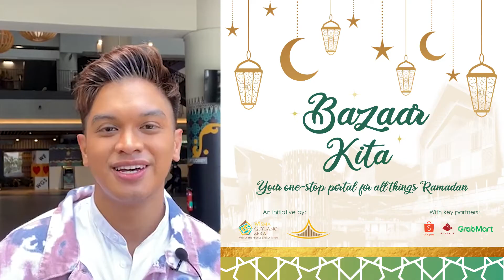Dari Persada Budaya Farhan Shah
YASSS, it’s Hari Raya tomorrow! Let’s get into the Raya groove with Farhan Shah as he sings DJ Dave’s ‘Menjelang Hari Raya’ today on ‘Dari Persada Budaya-Raya Edition’!

Yeye, besok nak Raya! Jom berhibur dengan Farhan Shah yang menyanyikan lagu DJ Dave ‘Menjelang Hari Raya’ dalam segmen ‘Dari Persada Budaya-Edisi Raya’ hari ini!